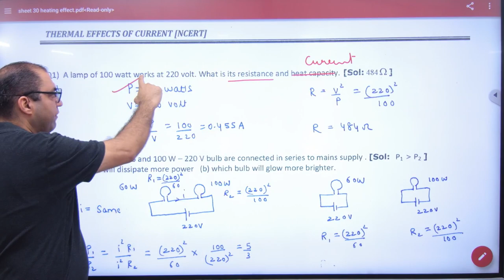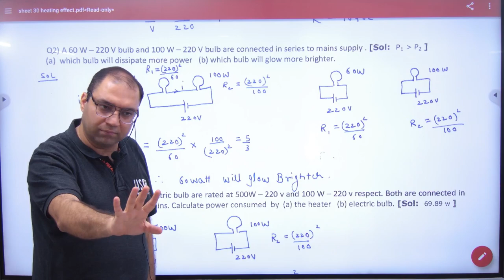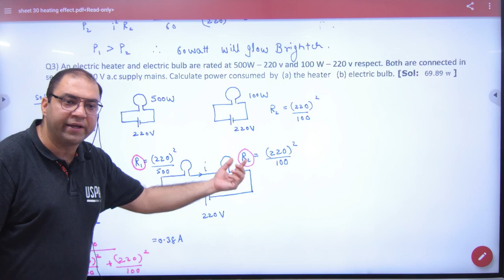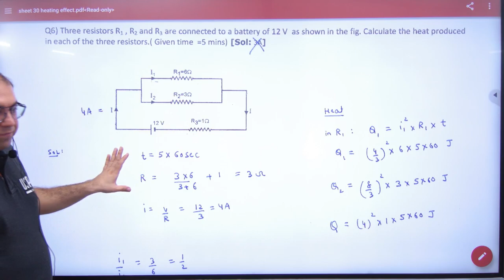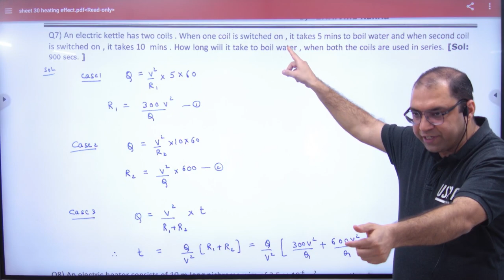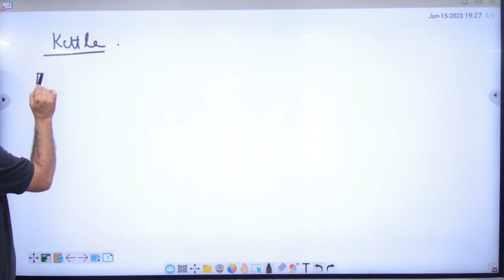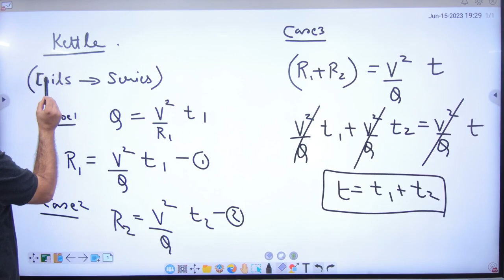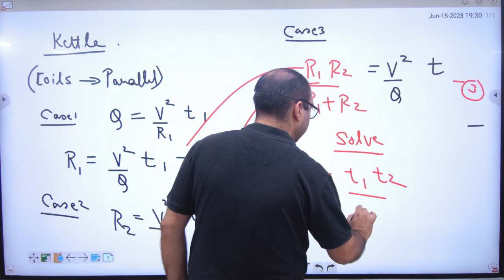11 Examples on Heating effect of current